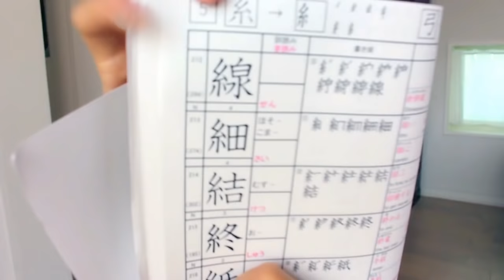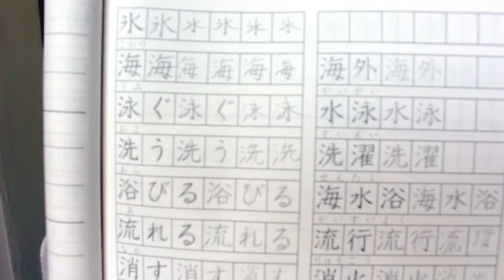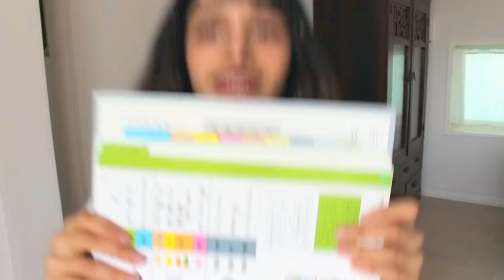Learning Japanese at a Tokyo Language School | My Experience!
sry about the noise but i hope i helped a bitttt